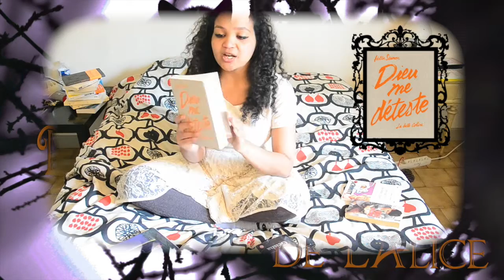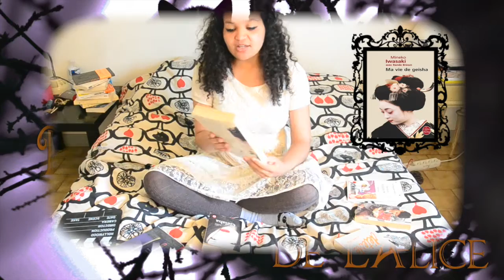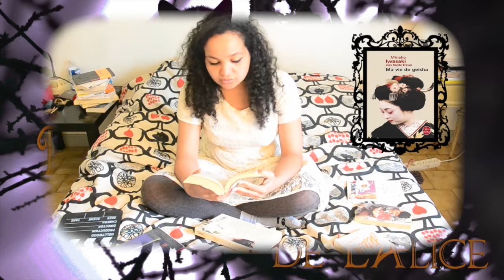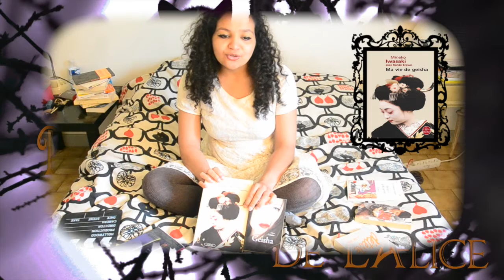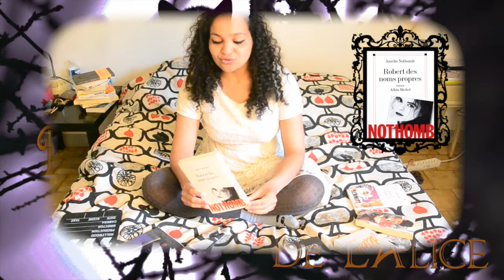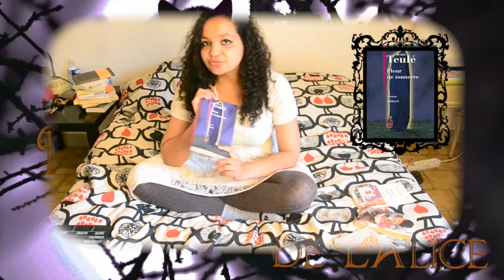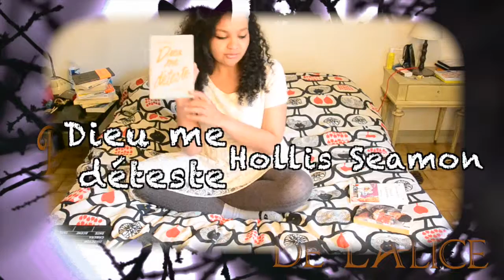LC-LA#2 - Lecture de Lycée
Hello!
Aujourd'hui on se retrouve pour une sélection de livres pour les 16-25 ans et + si affinités!

On parle parcours de vie tracés ou non pour pouvoir évoluer en se posant les bonnes questions...
Parce que oui la période du Lycée c'est là où on se pose et où l'on nous pose beaucoup de questions en particulier sur les orientations professionnelles mais aussi personnelles...

Pour en parler plus en détail, je vous invite sur mon blog , vous pourrez aussi y découvrir ce que j'écris : fictions, billets...

Pour me soutenir, n'hésitez pas à liker, partager ou commenter cette vidéo, ou en vous abonnant à la chaîne.

La chronique est réalisée, montée et présentée par moi - même.

Musique originale : Lettre à Lalice : composée et interprétée par Erwin Spies : son groupe

Lalice